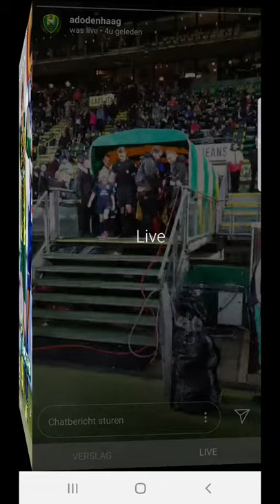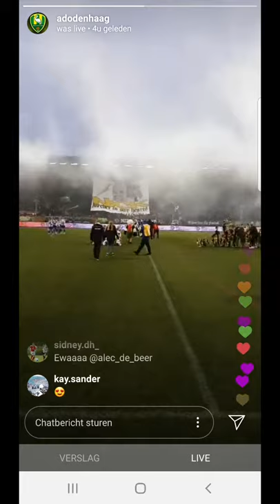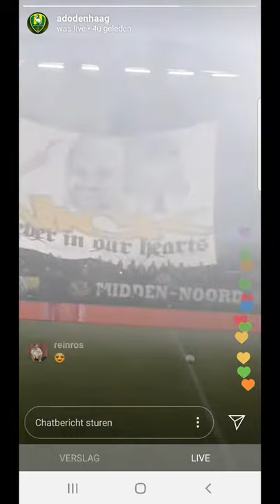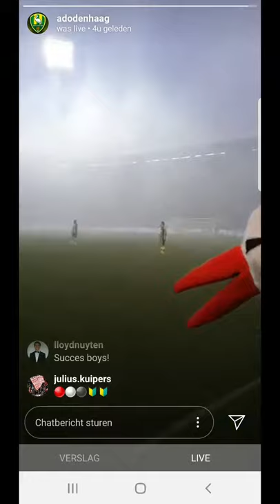Nick baggerman rust in vrede (na gedachtenis ADO Den Haag 2019)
Nick baggerman overleden deze wedstrijd stond in het teken van de jong overleden Nick baggerman .een Haagse held en icoon die vele gezinnen heegt geholpen in wateringen en Den Haag rust in vrede Nick